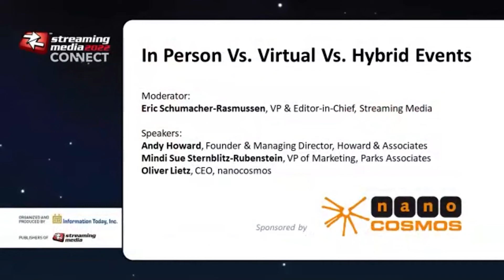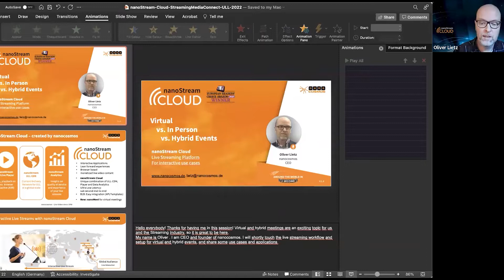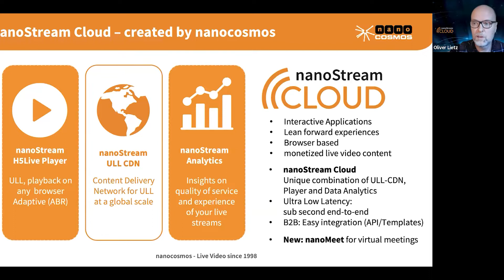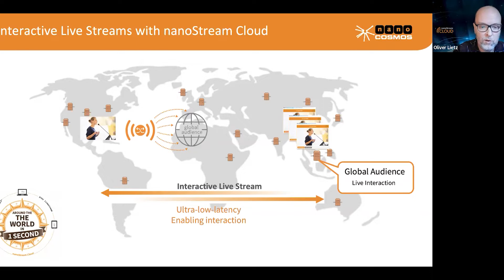In Person Vs. Virtual Vs. Hybrid Events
Trade shows and conferences are making a comeback, along with concerts, theater, and sporting events, but it’s clear that they’re not going to be the same as they were before COVID changed everything. And, no matter how many people attend in person, it’s become clear that there will always be people who want to be there but can’t or won’t. So how can event producers create experiences that satisfy audiences both “in the room” and at home? When should you go fully virtual, and when does a hybrid approach make sense?

Moderator:
Eric Schumacher-Rasmussen, VP & Editor-in-Chief, Streaming Media

Speakers:
Andy Howard, Founder & Managing Director, Howard & Associates
Mindi Sue Sternblitz-Rubenstein, VP of Marketing, Parks Associates
Oliver Lietz, CEO, nanocosmos